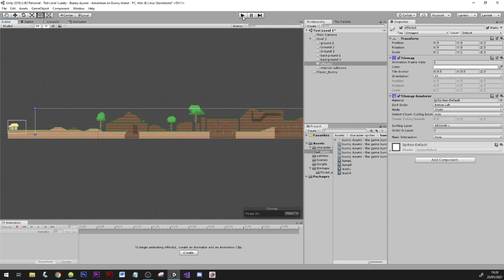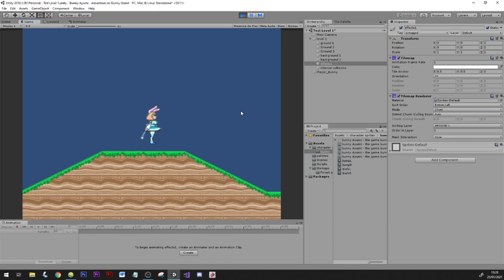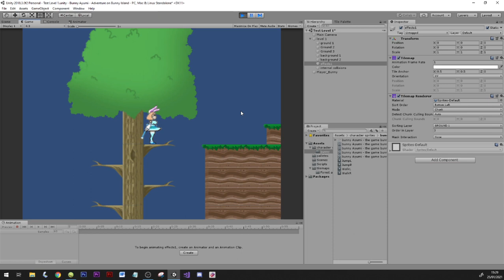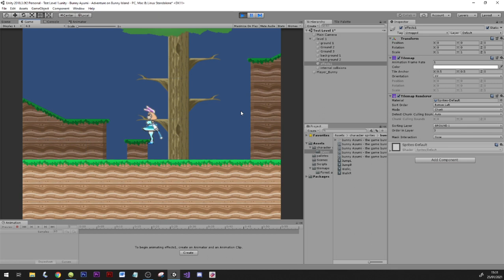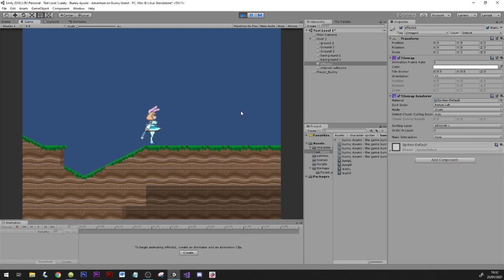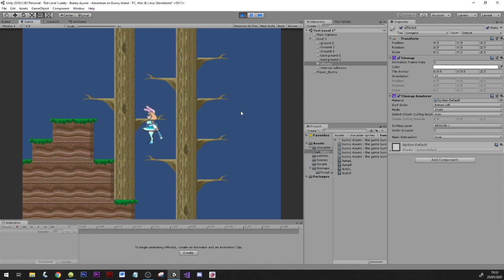UNITY - Adventures on Bunny Island Game test LV1 update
Been messing around in Unity trying to make a 2D plaformer, had a few issues in this sharp learning curve.

Based on a fake game animation I did, several people showed an interest in wanting as a real game.

Used a premade character controller script, only modding a tiny bit of code so the camera follows on the Y-axis, not just the X.

Taken just over a week to make the assets and get this far.
Got a lot to do, like add in the character movement animations so they work when Bunny moves.

but i also have to alter the movement script to i can move while in the air, and there are some bugs I gotta work out, and I need to work on and update the pixel art a little 'cause I screwed it up in the making XD

Then its items, enemies, attack animation, and 'dressing the enviroment'.

anyway, a little progress is better than none. but, at least the layout is done, and somewhat playable.

using a lot of videos from all over youtube, and from @unity to get through this.
Not looking forward to the coding though XD